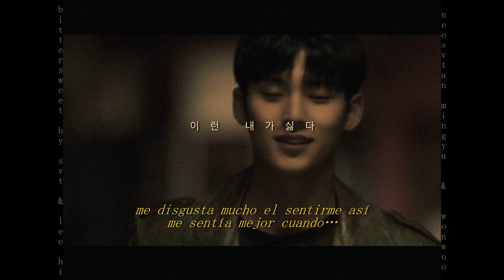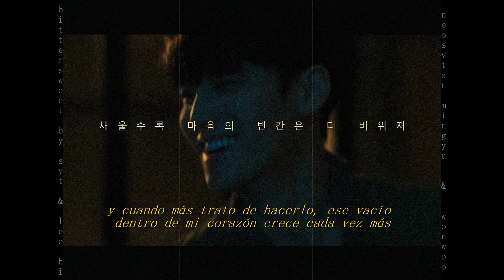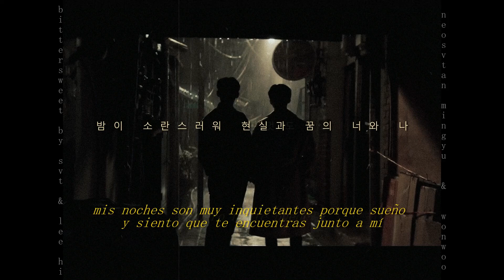bittersweet // wonwoo, mingyu [seventeen], ft. leehi ; español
compuesto por: bumzu
escrito por: wonwoo, mingyu, bumzu, cho yungyeong

[La canción “Bittersweet” expresa el conflicto entre la dulzura del amor recién descubierto y el aguijón de la amistad entre un grupo de tres amigos de toda la vida, trazando los delicados rastros de emoción hasta el lugar donde se cruzan.

WONWOO y MINGYU ayudaron a escribir la letra, que ilustra el dilema "entre el amor y la amistad". En la canción, con su inigualable timbre vocal, aparece la artista Lee Hi, que agrega un sentido de madurez a las voces masculinas de WONWOO y MINGYU. El resultado es una química musical tan perfecta que no debe perderse este punto culminante.

WONWOO y MINGYU de SEVENTEEN están iniciando el proyecto Power of ‘Love’ del grupo en 2021 con el lanzamiento de su sencillo digital, “Bittersweet”. SEVENTEEN ha comenzado un nuevo capítulo con su proyecto para 2021, “Power of Love”. Con su proyecto, SEVENTEEN planea llenar el año con la sensación de un amor honesto pero radiante cantando sobre todo el amor que podamos encontrar en diferentes momentos de nuestras vidas.]

[Mingyu: "Queríamos dejar las cosas abiertas a la interpretación de cada oyente para que pudieran sumergirse en la situación. Esperábamos que el oyente se relacione con una amplia variedad de formas, es por eso que escribir la letra esta vez fue un poco más desafiante". "Bittersweet", donde cantamos sobre las líneas borrosas entre la amistad y el amor, y esperamos contar muchas más de estas historias a través de nuestra música en el futuro.]

[Evoca con éxito las emociones agridulces del anhelo por alguien y la aprehensión de perder a un amigo, al enfatizar el estado de ánimo melancólico en las letras, la estética, la paleta de colores llamativos y, por supuesto, las voces e instrumentales conmovedoras.]

Dato curioso: this video is about mingyu coming out

Para apoyar bittersweet ;